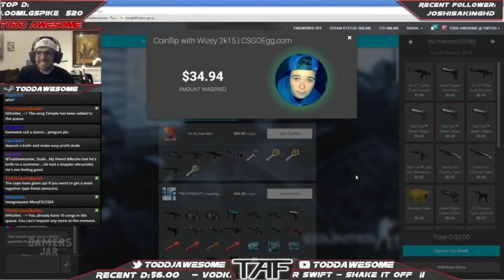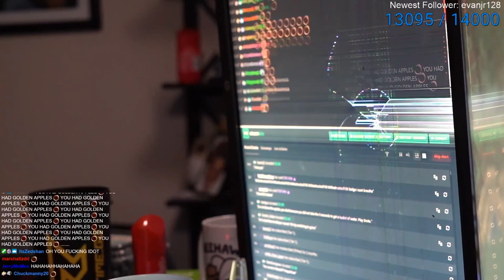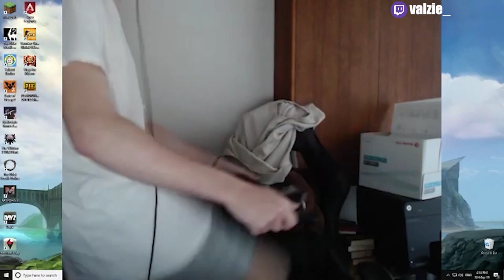KEYBOARD RAGE │#1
KEYBOARDS ARE BEING DESTROYED BY GAMERS AND TWITCH STREAMERS ON A REGULAR BASIS, SO HERE IS 30 MINUTES OF IT FOR YOU GUYS! THESE GAMERS HAVE NO CHILL DESTROYING THEIR KEYBOARDS.